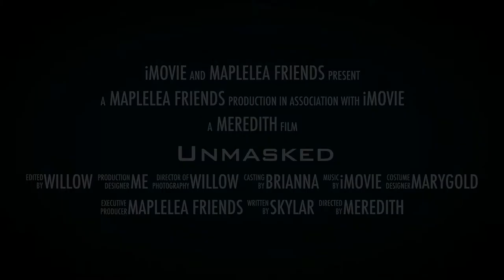Unmasked Trailer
Coming Soon...